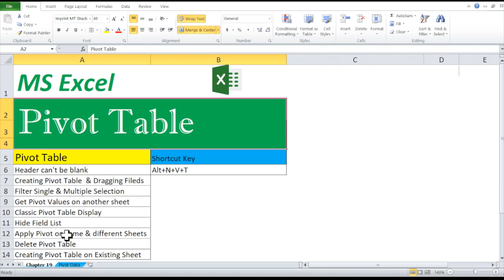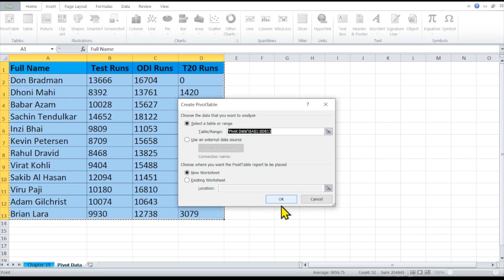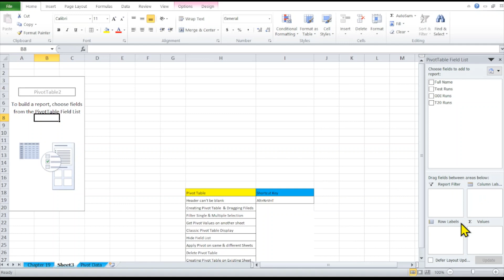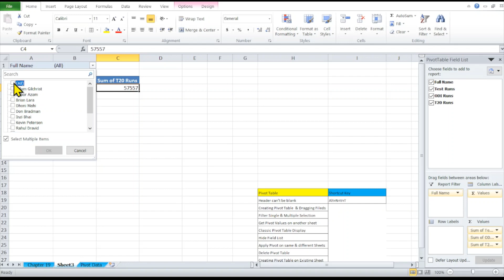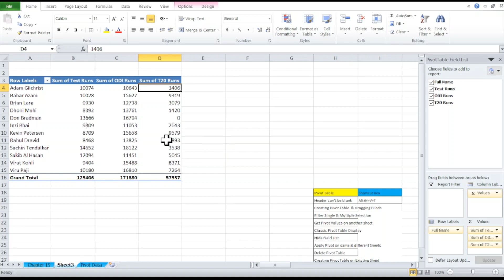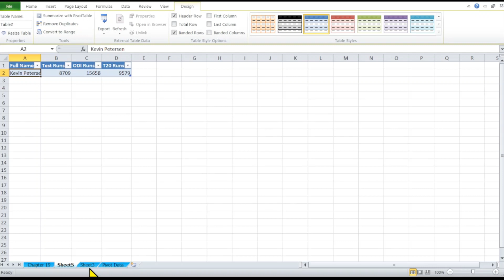Ch19 I Pivot Table in Excel I Pivot Table बनाना सीखें Excel में I Pivot Table Shortcut Key